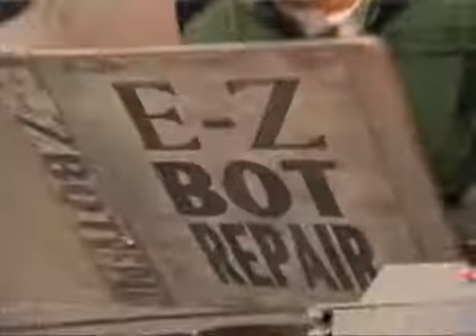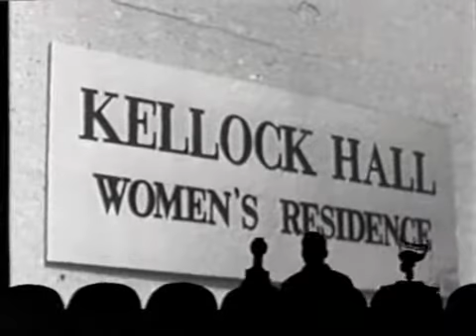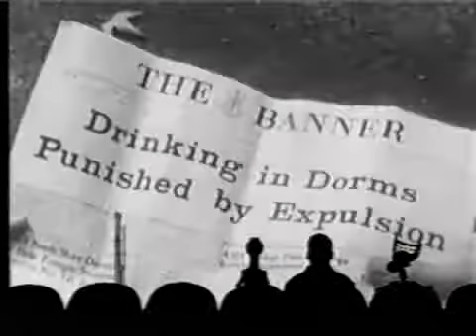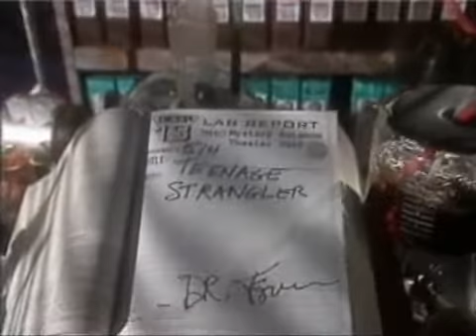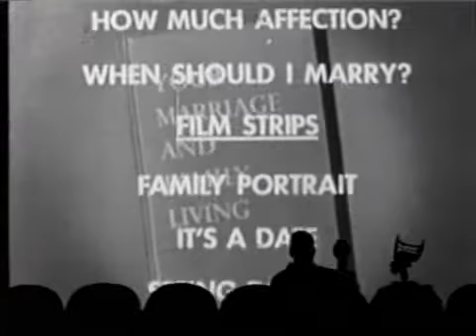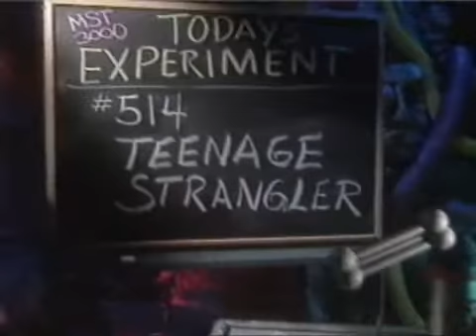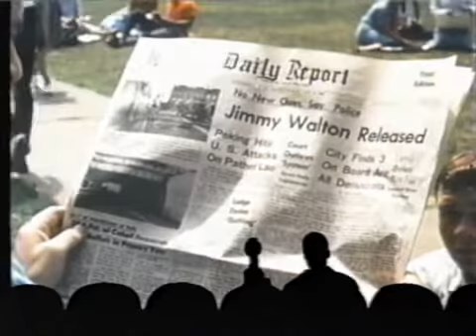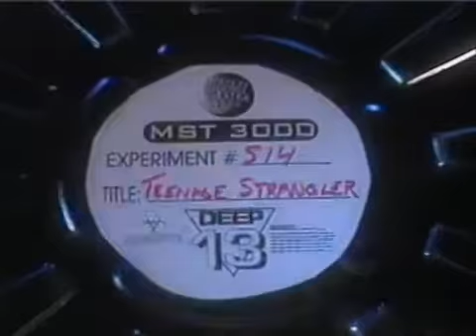MST3K S05E14 Teenage Strangler